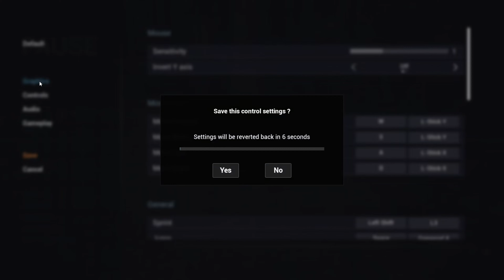Amboss und Glut: Wir bauen eine Schmiede | Let's Play MIST SURVIVAL [028]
⇒ Let's Play MIST SURVIVAL: Amboss und Glut: Wir bauen eine Schmiede [028][4K] | HD, 60 FPS, Blind

⇒ Let's Play von und mit Z3ntus

____ Social Media ____

____ Livestream ____

____ Teilnehmer ____

⇒ Z3ntusBl4ck:   @Z3ntusBl4ck

____ Mist Survival ____

⇒ TITEL: Mist Survival
⇒ GENRE: Aktion, Abenteuer, Indie, Simulationen, Early Access
⇒ ENTWICKLER: Dimension 32 Entertainment
⇒ PUBLISHER: Dimension 32 Entertainment
⇒ VERÖFFENTLICHUNG: 15. Aug. 2018

____ Info ____

____ Tags ____

____ ENDE ____